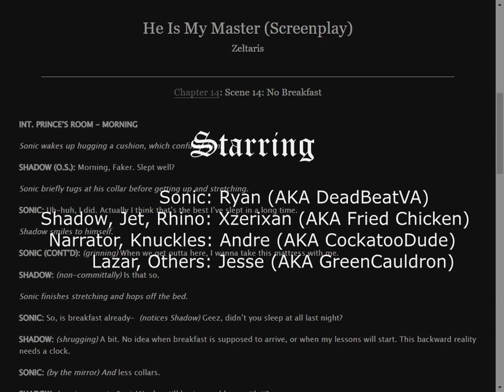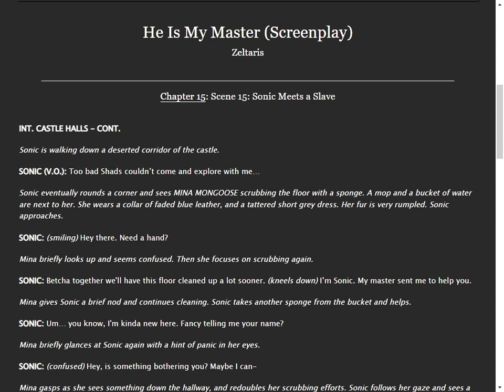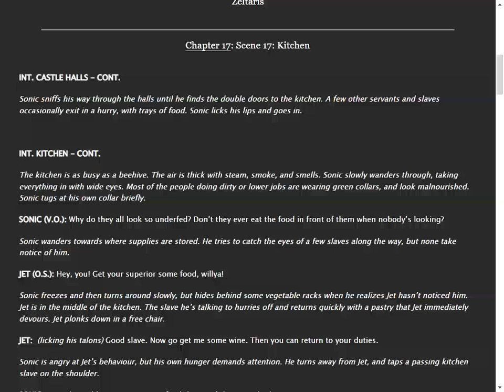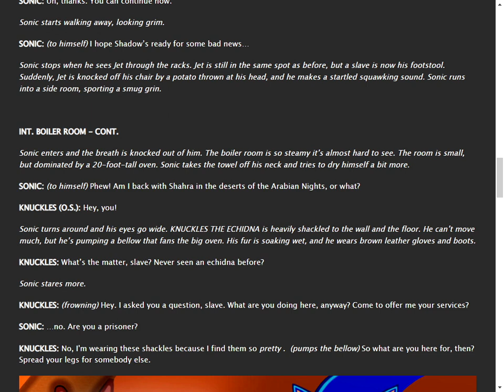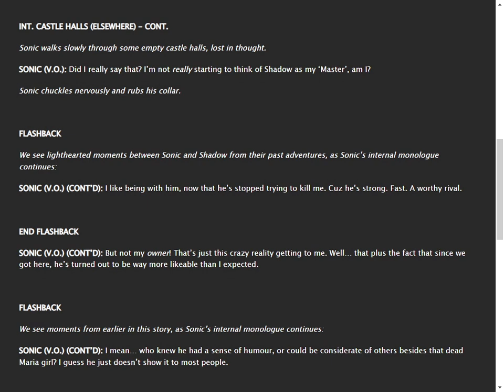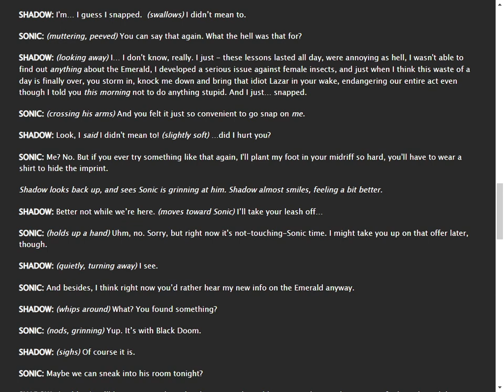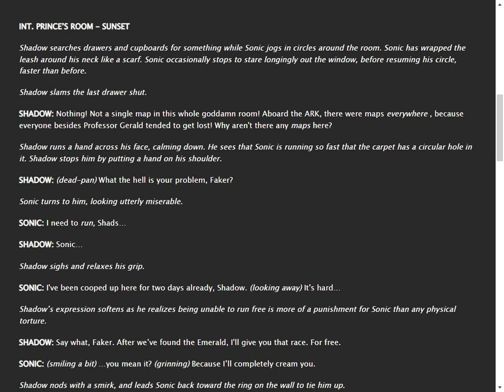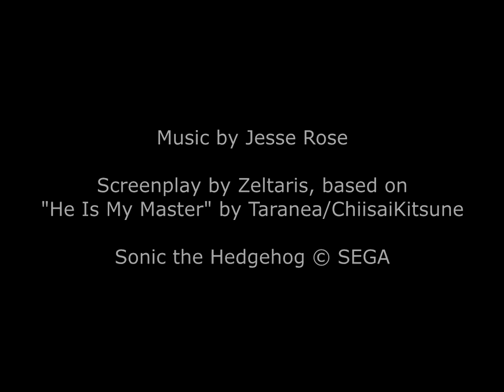Sonadow Fanfic: He is my Master (Episode 03)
Sonic explores the castle while Shadow endures a normal day in this strange world.

0:28 Scene 14: No Breakfast
7:44 Scene 15: Sonic Meets a Slave
14:17 Scene 16: Lessons with Lazar
16:10 Scene 17: Kitchen
34:02 Scene 18: Shadow's Bad Day
34:44 Scene 19: A Question of Ownership
37:30 Scene 20: Shadow Wants Peace and Quiet
52:25 Scene 21: Jet Brings Dinner